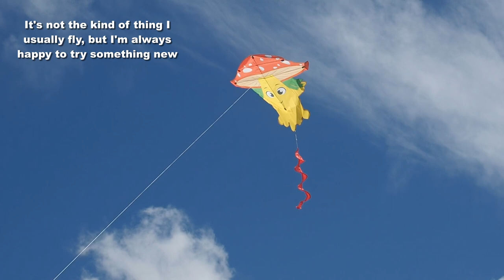New Mushroom Kite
My 1,671st kite video.  This is not a kite I'd usually fly, but it was sent to me by the maker and proved to be an interesting oddity which flew well.